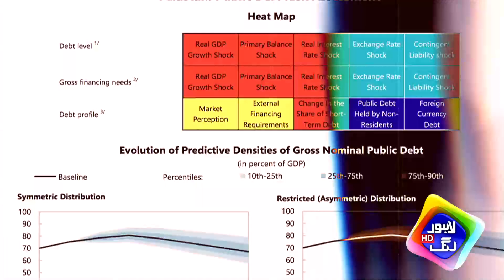Hakumat Nay Hmara Khoon Choos Liya Hay | Awam Hamukat Par Phat Pri | Aap Ki Awaz | Lahore Rang